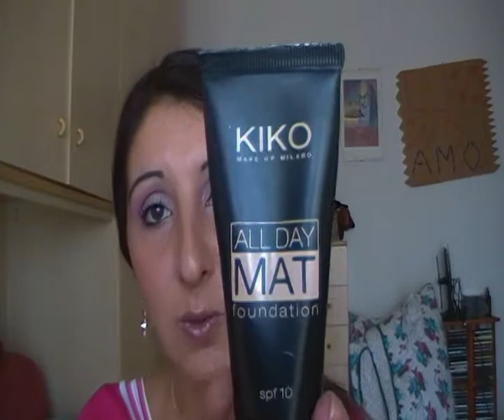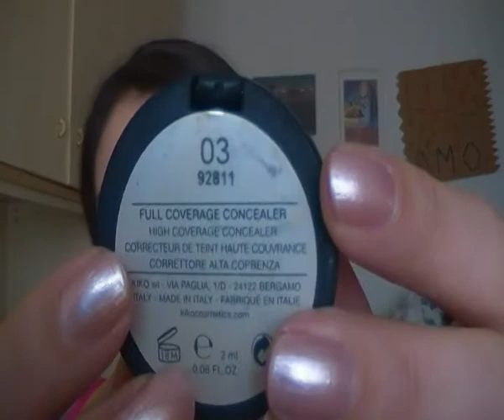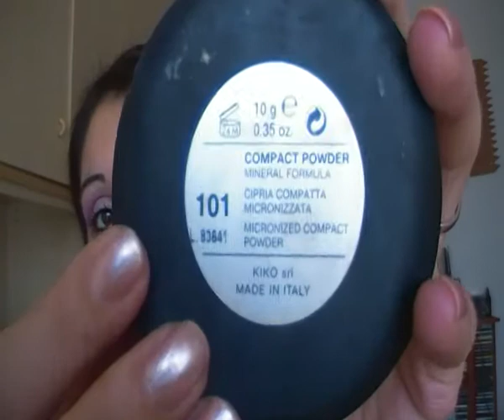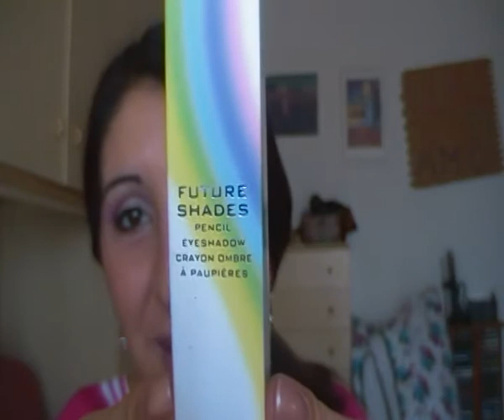1^ RE KIKO base